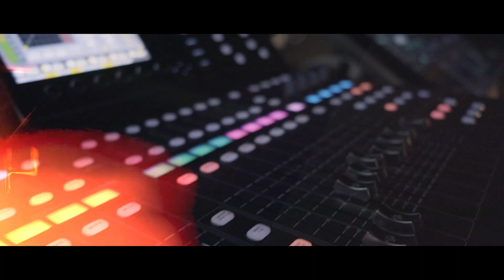AFTERMOVIE Teruel 2024 Danny Valen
Aftermovie de mi paso por Teruel este 2024 :)